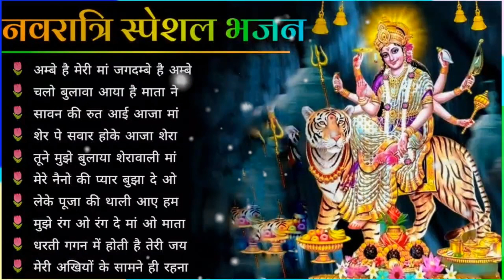हनुमान चालीसा _बजरंग बली के हिंदी भजन_Hanuman Bhajans_Hanuman Chalisa